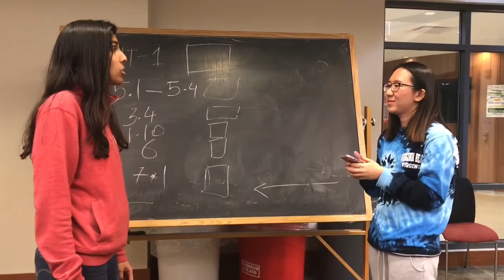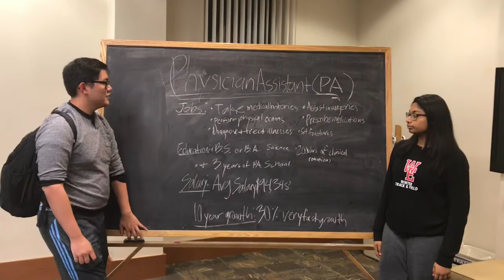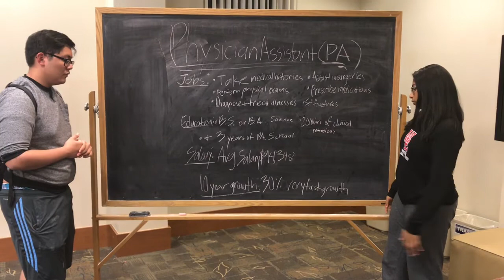A Day As A Physician Assistant FiGs project